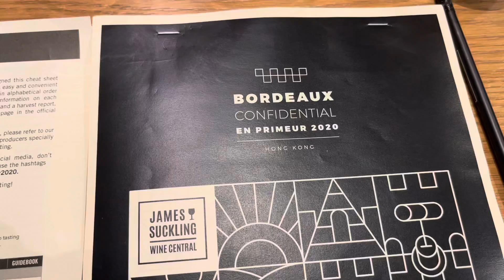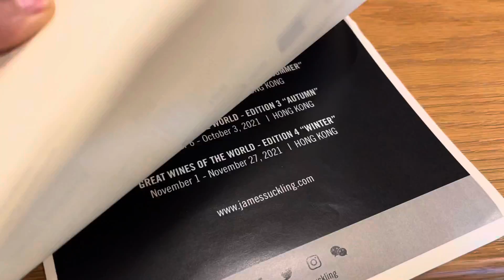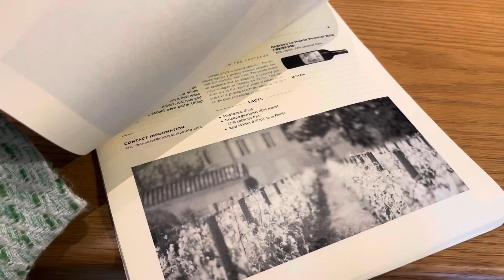Bordeaux Confidential - 1| EN Primeur 2020 | James Suckling | Whisky Ambassador 101 | 香港🇭🇰廣東話頻道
James Suckling.com

👀完影片🎞

如果覺得有價值.

比了♥️☑️喜歡嗎？
🔔訂閱了嗎？
What app 給有需要的朋友，讓他/她了解更多吧！

《神秘顧客是做什麼？》

很多客戶問我們，分享給大家：

餐廳不知道我們是來做評判，每年在會展都有大型的餐飲展覽會，都有最佳餐廳，最佳Whisky Bar酒吧，最佳Cocktail Bar 等獎項競賽。🏆

我們五位「威士忌大使Whisky Ambassador 」🥃主要是在威士忌酒吧，和Cocktail Bar做評判，我們先以神秘顧客身份，去體驗他們的服務態度。

先由環境裝修舒適程度丶氣氛作評分開始，再為他們的食品餐牌作評分，當然飲品和食物質素也要作評分。價錢是否合理，侍應生對酒的認識有多少，他們會否因應客人的需求而提供一些特色飲品或食物給客戶建議。🗒🖋

每一間餐廳因應每年的公司策略，主管及服務員的「改變」，都會每年有不同的市場定位。
酒店內的餐廳未必一定水平最高，有一些特色小店都是值得推介，有他們的個別性格。

現在介紹一間香港，適合女士去的Cocktail bar.

酒吧分很多Style,有些英倫風，有些神秘風，而這一站就是比較lady’s night感覺，三五知己傾偈的好地方，值得試。🤩😍

假日不妨看看吧！

Cocktailbar#Whiskybar#whiskyambassdor#whiskyambassdor101#whisky#whiskey#wine#cocktail#whiskytaste#lovewhisky#gin#whiskyonrock#whiskybase#wineanddine

一個專為「保單持有人」而設的保險知識教學頻道。

一個行業就像「森林」中很多大小不同的樹，各有特色和所長，沒有那一棵樹是「皇」，大家是互相依靠的。因為，土壤一樣，大家都在爭陽光和水。總有枯葉枯枝，這是自然淘汰。
客戶能有緣遇到那一棵樹，他都可以選擇停下來休息，或繼續找他心目中喜歡的大樹。

市場上有很多YouTube賺錢的短片，我們都是用另一個角度去幫大家賺錢，因為健康就是財富，心靈的健康，身體的健康，希望大家看完我們的短片之後，能調節心情更加「富足」。我們設立了三個頻道，和一個Facebook專頁。目的是希望「保單持有人」不求人，更容易明白保單的保障範圍。

見到YouTube搜尋「保險」的時候，大部份都是台灣的短片，而且內容也不是太幫到香港的保單持有人。所以今年二月開始製作三個YouTube頻道，希望大家多多指教。

我不夠膽說我是第一個保險顧問去做「保險知識教學」短片這事情，不過，想到為「保單持有人」而設，又要肯學IT,又肯去試，期望短片內容帶給二百幾萬保單持有人一點新的價值，真確切執行到，我應該是「第一個」🤣♥️

現在的保險教學頻道，可以說是市場上少有的本地製作及廣東話頻道。保險知識似乎是比較悶的知識，但當「保單持有人」在YouTube上搜尋有關「保險」的資訊，在香港比較少這方面的教學短片，所以也希望「保單持有人」能覺得我們的頻道有價值。當中分享的真人真事故事，也希望對大家人生有一點啟發。

如果您覺得我們的內容有價值，希望您支持。

健康就是財富，沒有病也慳了很多醫藥費，所以我們重點邀請了很多專業的專科醫生為我們的「保單持有人」作分享，歡迎訂閱我們的「醫生分享」YouTube Channel

我們第三個頻道是威士忌大使101

我們威士忌團隊考取了蘇格蘭的威士忌證書，希望以廣東話和簡單的表達，讓更多朋友了解Drink Less,Drink Better 的意義。市場上很多威士忌的頻道都是英文的，也比較資訊性。我們希望用一個廣東話的演繹和平民化的表達方式，讓更多人了解品嚐威士忌的知識。
［在此可以登入我們的網上教學課程］

全港首創第一個為「保單持有人」而設計的保險知識課程，讓「保單持有人」自己也可以成為專家，明白用什麼方向和金錢去買適合自己範圍內的保單。

連結內有四個免費價值教學短片